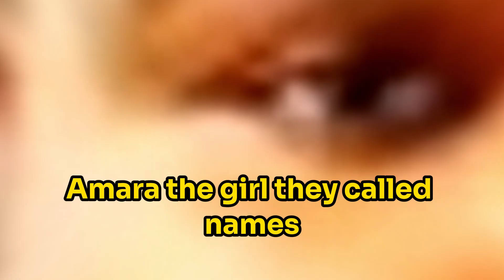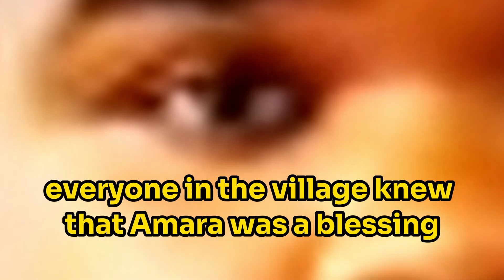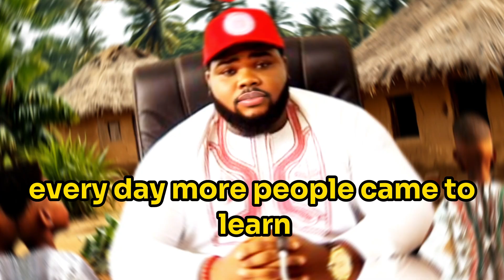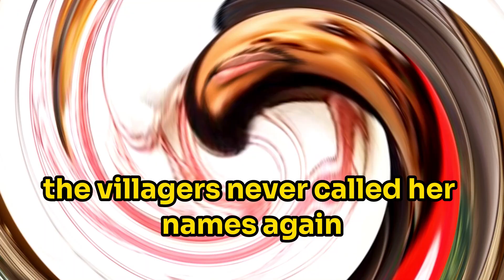Villagers Called Her Names: Her eyes were bright and shiny, like the colors of a rainbow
Villagers Called Her Names: Her eyes were bright and shiny, like the colors of a rainbow. When Amara's parents saw her eyes, they became very afraid. They had never seen anything like it before. They thought it was strange and didn't know what to do. They whispered to each other, "What if something is wrong with our baby?"
The people in the village also saw Amara's colored eyes. They started calling her names like "Strange Eyes" and "Rainbow Girl." They pointed at her and laughed. This made Amara very sad. She didn't understand why everyone was being mean to her.